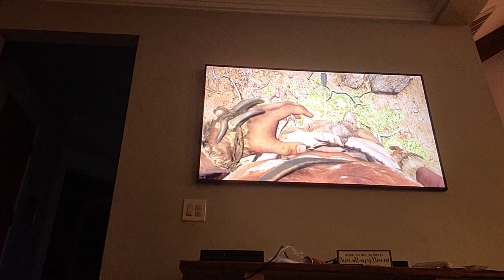far cry primal on the hunt mission reaction with papa and tio luis